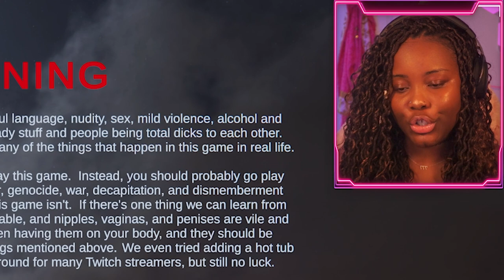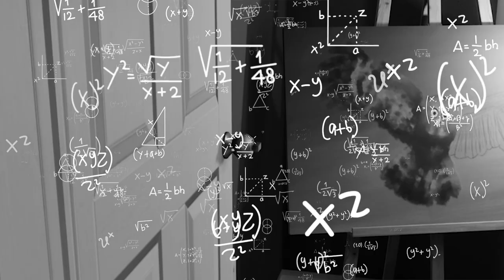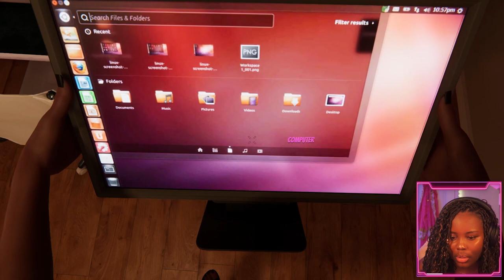HAVE YOU EVER STOLEN AT A PARTY?! 😈 | House Party - Part 1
Hi everyone! Welcome to my FIRST video in my House Party let's play. As stated in the video, I haven't done a prerecorded playthrough in YEARS. So I'm really excited for you all to experience this. This game is RAUNCHY, so if you can't handle that, please do yourself a favor and don't watch. 😳 All in all, I hope you all enjoy. You all can expect a new part EVERY WEEK. 🥰🥳

♡ Since I post a variety of different videos, the different content on my channel is categorized in organized playlists! These playlists make it easier to find the specific content you're looking for on my channel.